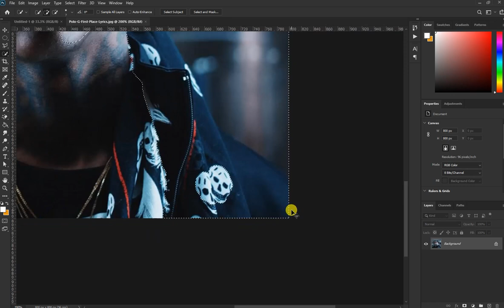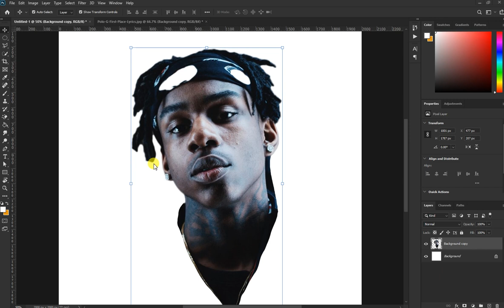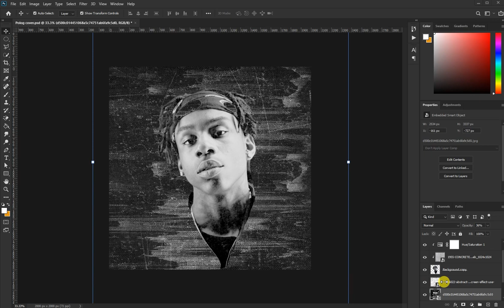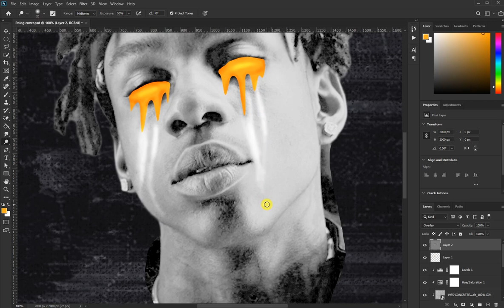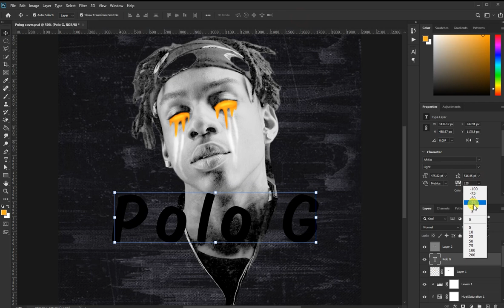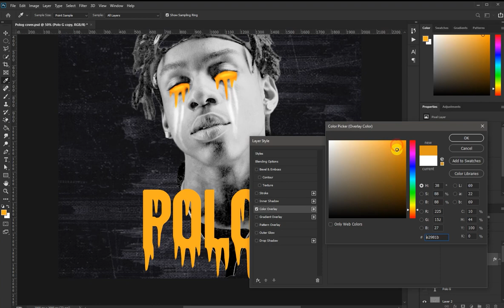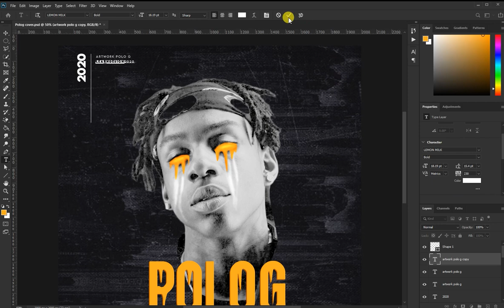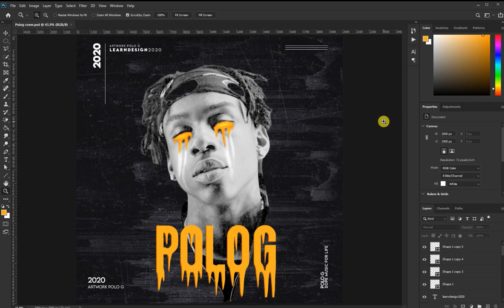Album Cover Art 10 Polo G Gold eyes drip Photoshop Tutorial 2020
This tutorial i used the liquify tool in Photoshop to create the drip effect in the eyes and the text Polo G. This cover is a minimalist cover with a dark touch to it. Created in Photoshop CC 2020